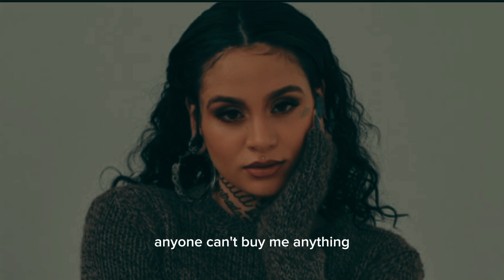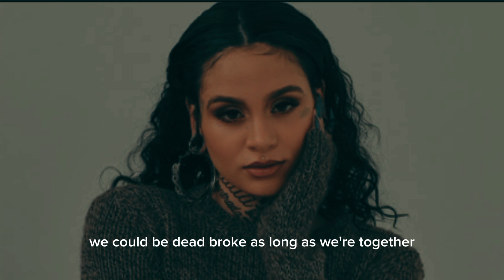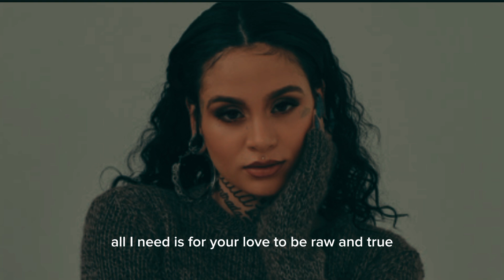Kehlani - Raw and True (Lyrics)